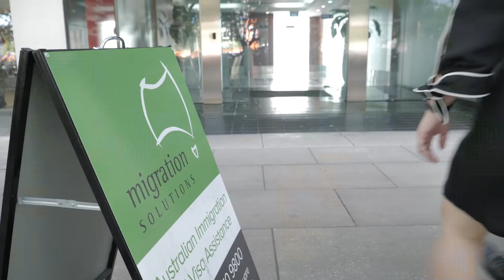Susan Permanent Residency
“It was a fantastic feeling,” says Susan Pascual, when Shashe (one of our Migration Agents) let her know that her Permanent Residency was approved. Susan is a Registered Nurse. She wanted to secure a better future for her family, so she contacted us for help. There is plenty of work for her here in South Australia and we were absolutely thrilled when her residency was secured.